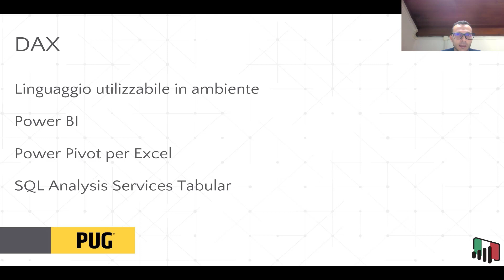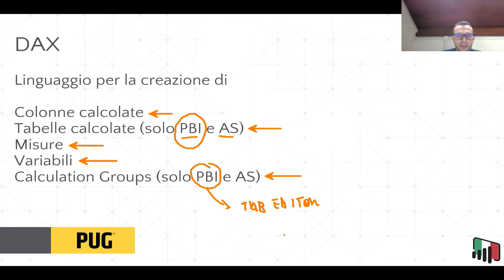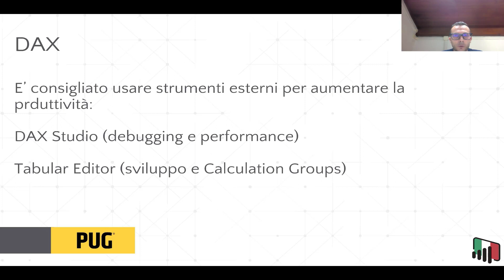PUG Italy DAX Pills 01 - Introduzione al DAX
Primo video della serie di DAX Pills, dedicate alla spiegazione del linguaggio DAX.
In questo video Francesco Bergamaschi introduce la serie delle pillole dedicate al DAX e ci spiega che cos'è questo linguaggio.